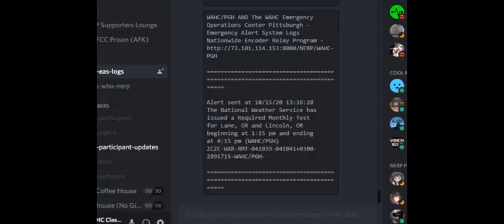FAILED EAS 1128: Oregon Great Shakeout Drill